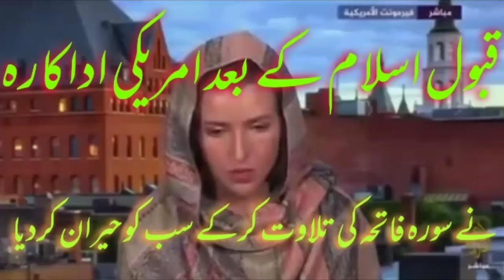امریکہ کی معرووف اداکارہ نے اسلام قبول کر لیا, Famous American actor accepted Islam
امریکی ادارہ کا قبول اسلام اور سورہ فاتحہ کی تلاوت